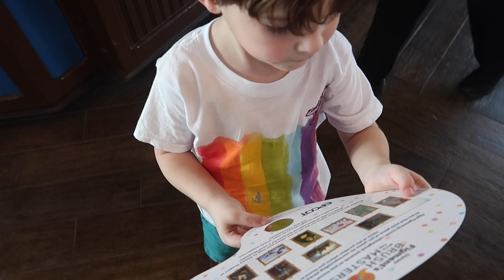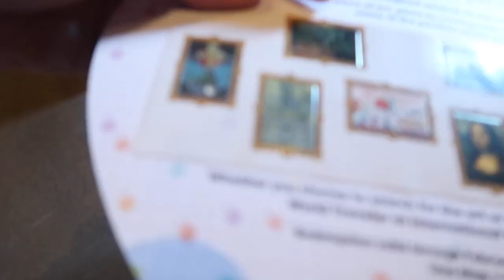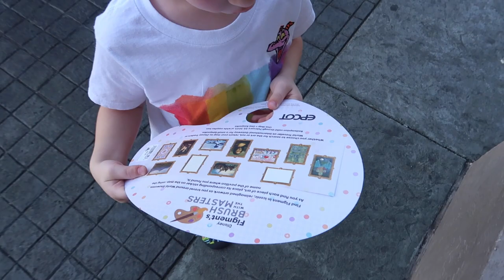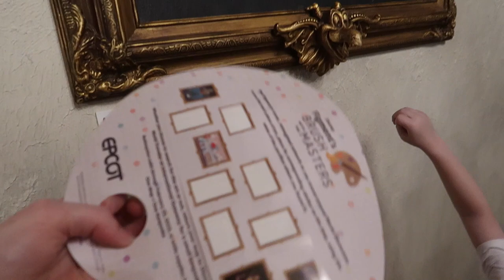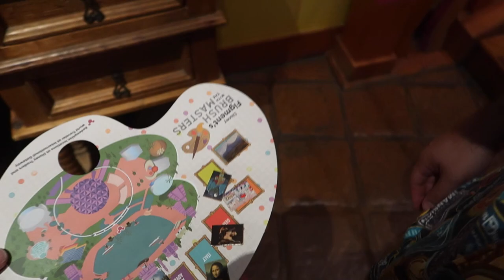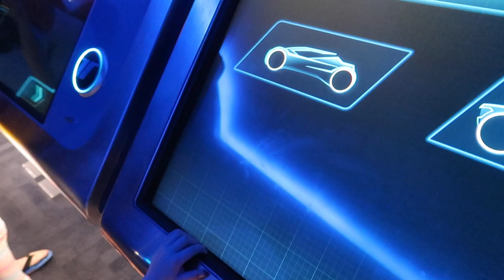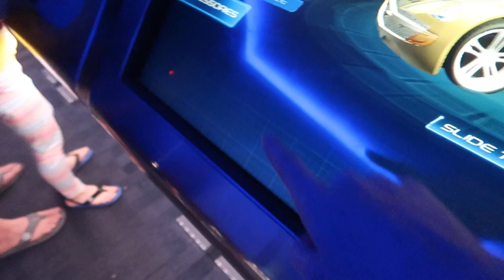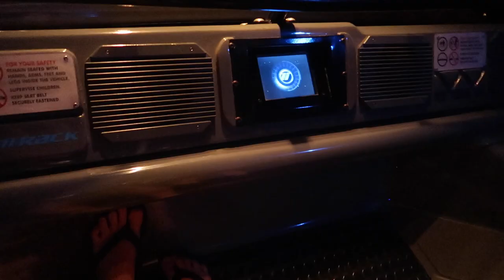Epcot's Festival Of The Arts Featuring Patti Murin & Robert Creighton, Food, Figments Scavenger Hunt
We visit Epcot's International Festival of the Arts!

We visit the Expression Section booth where we participate in Paint by Numbers 2:35

We visit Pluto who is wearing his Festival themed collar 5:20

This festival's scavenger hunt is Figment's Brush With the Masters Scavenger Hunt 6:34

Inspiration Station is Figment themed, including an original Figment and some festival food Fruit Pizza and Rainbow Cake with freeze-dried SKITTLES bite sized candie 20:29

We see our favorite part of the festival, the Disney on Broadway concert series. Tonight Featuring Patti Murin (“Frozen”) & Robert Creighton (“Frozen”) 22:51
We end the night with Caspian's first ride on Test Track 36:48

and be on the look out for more coming soon!

Monba ME10
Vantrue N1 Dash Cam